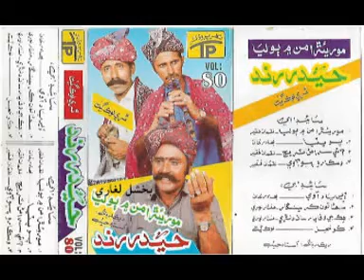Hyder Rind Vol 80 TP Popatiyaa (Bakhshal Laghari)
For All Sindhi Singer
Jalal Chandio
Khan Mohammad Shaikh
Barkat Ali
Fozia Soomro
Foto Khan Zardari
Farah Khanam
 New Eid Album 2018
watch Bakhshal Laghari Youtube Channel